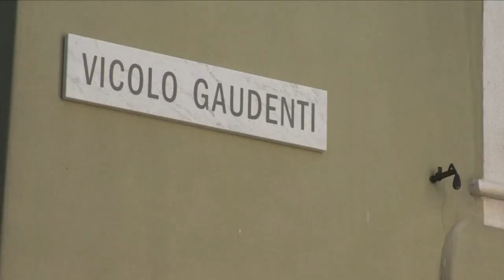Mercatino dei Gaudenti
Video realizzato dal Comune di Trento